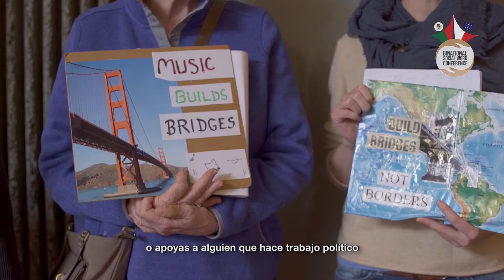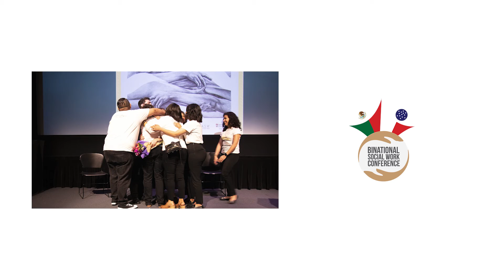'19 Binational Social Work Conference at MOPA